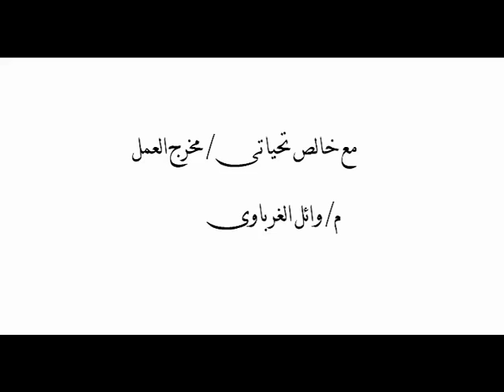احمد الرشيدى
اهداء الى الصديق والاخ / احمد الرشيدى